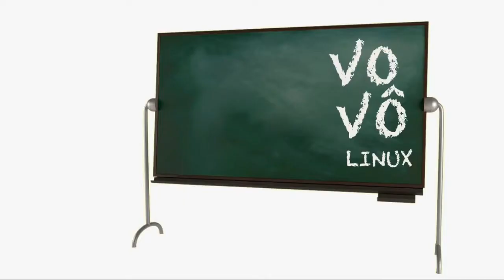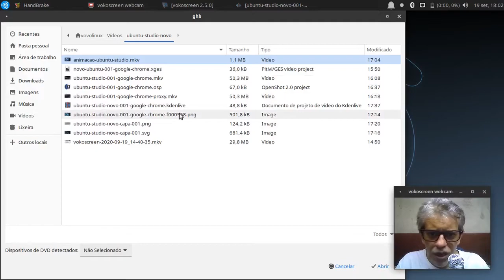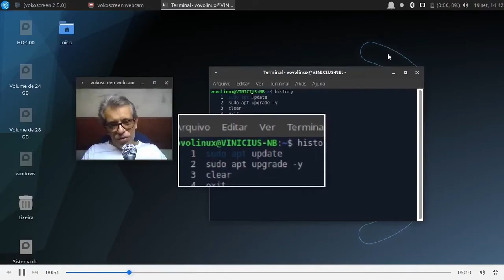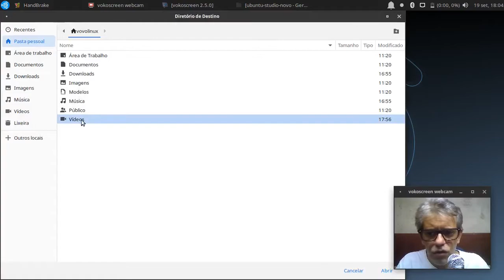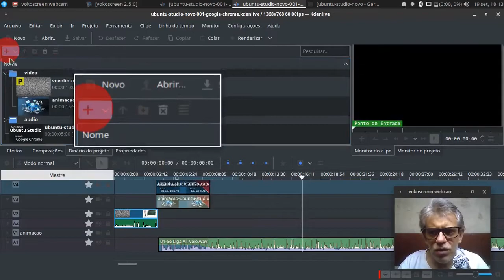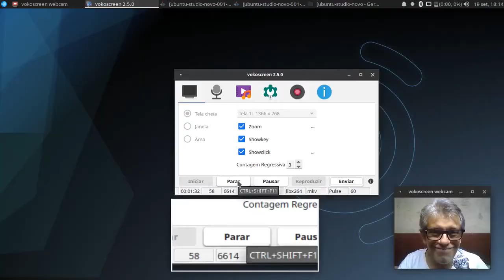Ubuntu Studio 20.04 #4 - HandBrake - Convertendo vídeos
Se um vídeo não é reconhecido ou tem problemas de exibição, basta converter o arquivo do vídeo para outro formato. Sem trauma e sem teoria, só nos cliques!
▶ Neste vídeo:
Instação do HandBrake e conversão de vídeo do formato .mkv para .m4v.

▶ Vídeos da Série Ubuntu Studio 20.04
1) Google Chrome - Preparando máquina de trabalho e estudo
2) Tema escuro para Kdenlive (Breeze)
3) Gnome Disks e montagem de partições
4) HandBrake e conversão de vídeo
5) Kdenlive: configuração básica